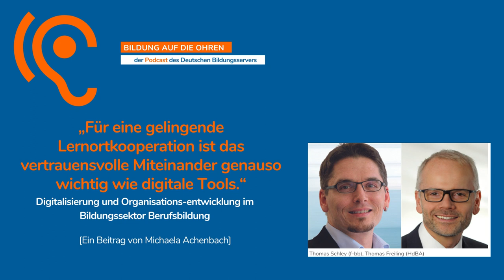Für eine gute Lernortkooperation sind digitale Tools wichtig"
Im vierten Teil der Podcast-Reihe „Digitalisierung und Organisationsentwicklung“ beschäftigt sich Michaela Achenbach mit der beruflichen Bildung und der Frage „Wie verändern sich Lernortkooperationen unter den Bedingungen der Digitalisierung?“. Dazu spricht sie mit Professor Thomas Freiling von der Hochschule der Bundesagentur für Arbeit (HdBA) und Thomas Schley vom Forschungsinstitut Betriebliche Bildung (f-bb), die uns ihr Verbundprojekt LoK-DiBB und ihre Forschungsergebnisse zur Lernortkooperation in der dualen Ausbildung näher vorstellen.